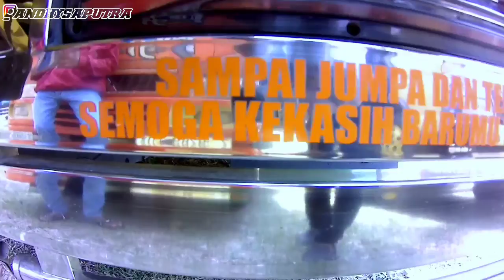WOW KEREN TRUCK BEMPER SIGRA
So Don't forget to suport,anda sangat berharga bagi saya.

Hastag

SELAMAT MENONTON...